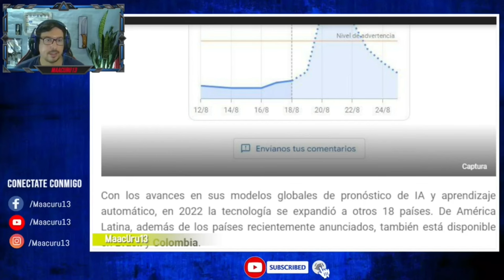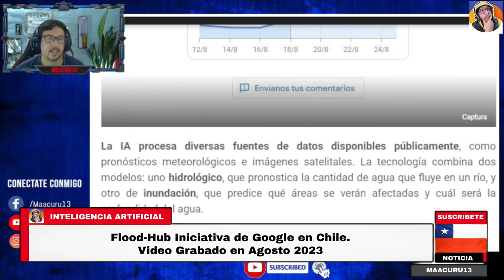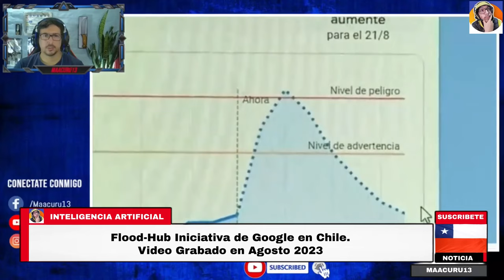ESTO AYUDARA A CHILE A ESTAR PREVENIDO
ESTO AYUDARA A CHILE A ETSRA PREVENIDO

 ►►► CONTACTO ◄◄◄
Para colaboraciones: